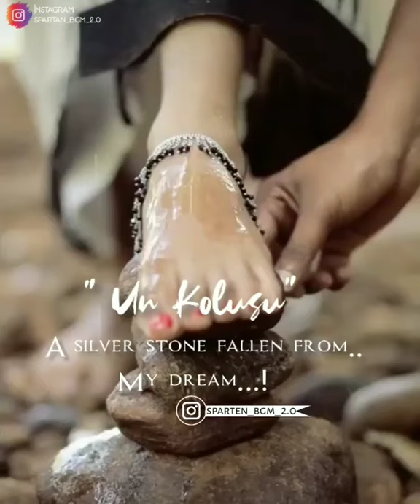Un kolusu mani pola cut song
Loveable cute cut song